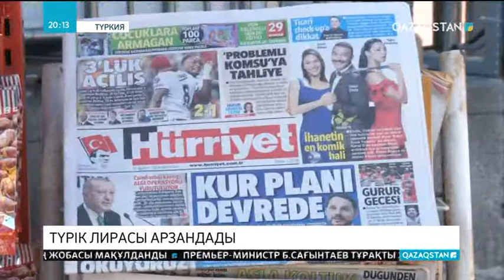Түрік лирасы арзандады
Соңғы кездері ұлттық валютасы күрт арзандап кеткен ел Түркия болып отыр. Экономистер мұндай жағдайға ішкі және сыртқы бірнеше фактор әсер еткенін айтады. Олардың ішінде негізгісі - АҚШ пен Түркия арасындағы қатынастың нашарлап кетуі. Өткен аптада Құрама Штаттар президенті Дональд Трамп Түркиядан жеткізілетін болат пен алюминийге  баж салығын екі есе көтеретінін мәлімдеген еді.